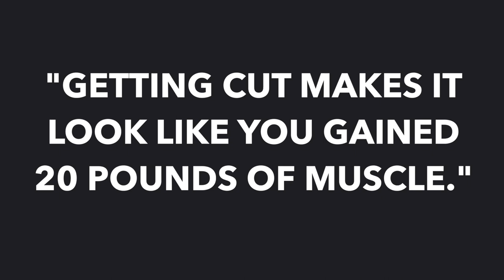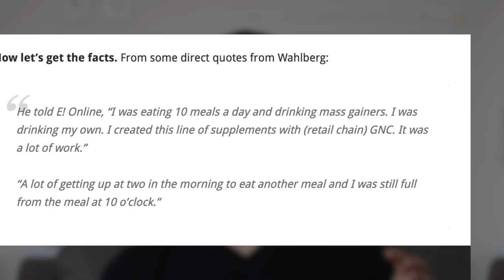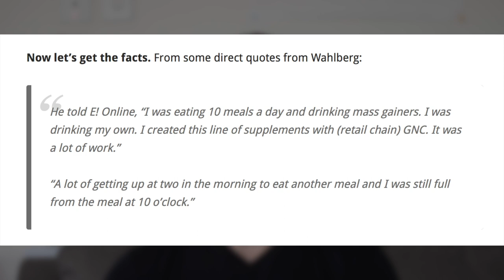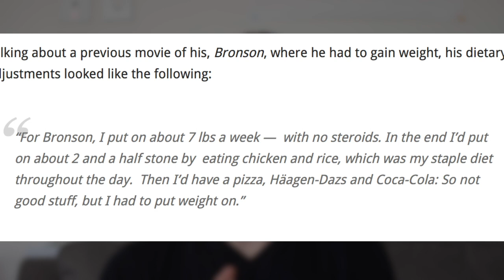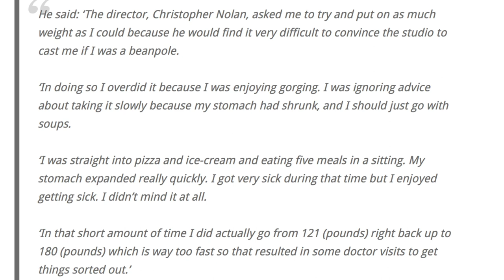How Actors Get RIPPED For Movies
Special thanks to these partners who help keep the magic going ➔

BIOMAT The Biomat is a “pad” which you can put down on your mattress to help reduce stress and fatigue. It's based on technology NASA discovered to be the safest, most beneficial "light wave," and also involves negative ions (like those found in nature, forests, and waterfalls), to help turn off the stress response.